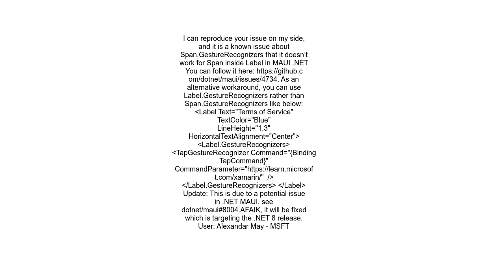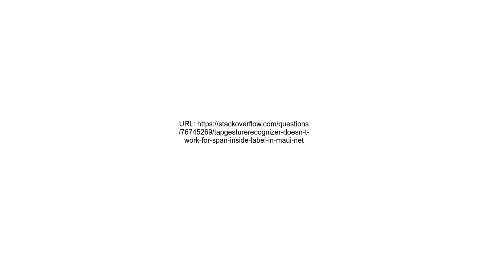TapGestureRecognizer doesn’t work for Span inside Label in MAUI NET